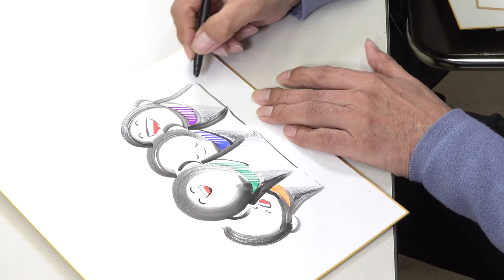やまだとしおの笑顔じぞう-共に生きる喜びを。-僕の描くおじぞうさまで元気になってもらいたいです。やまだとしお公式ちゃんねる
★やまだとしおからのメッセージ
20年前、笑顔文字を携帯の絵文字から思いつきました。
文字に笑顔を入れることによって、何かメッセージ力をプラスできたらと思ったのです。
人生いろんなことがあるけど、つらい時、悲しい時ほど笑顔を忘れないでいよう。
そうしたら、自分の顔、名前の顔に笑顔が入ったら、「がんばらなあかんな」というようなメッセージ力が伝わったらと思つて描き続けています。
似顔絵も対面で元気になってくださる方の笑顔を見たくて描いてると思います。

ある病院の白血病の子どもたちが、外と遮断されて、夏祭りもクリスマスもできないことで笑顔がなくなっていました。
写真を撮って笑顔の似顔絵と名前にも笑顔を入れてを描きました。
子どもたちもですが、親御さんたちが本当に喜んでくださいました。

また3.11東日本大震災のの1年後に宮城県の石巻市に新聞社と笑顔文字と似顔絵を描くために同行しました
そこに来られた方々は亡くなった方に対して生きていることが申し訳ないという想いで悲しみに暮れていました。その時もただ元気になっていただきたいという想いで遺族の方も亡くなった方も笑顔で似顔絵を何枚も何枚も描かせていただきました。津波に流されて写真のない方はお名前に笑顔を入れました。
みなさんが涙を流して喜んでくださった姿を見て、この笑顔文字をもっと伝えたいと思うようになりました。

このYouTubeの動画を見てくださった方がもしかしたら、生きよう!と思ってくださったり、元気になろう!
笑顔でいればなんとかなる!というメッセージをキャッチして、未来を見るきっかけにしてくださったらうれしいです。

★Message from Toshio Yamada
Twenty years ago, I came up with the smile character from a cell phone emoji.
I thought that by adding a smile to the letters, I could add some kind of message.
There are many things in life, but don't forget to smile when you're having a hard time or when you're sad.
I continue to draw, hoping that if I can put a smile on my face, or the face of my name, it will convey the power of a message that says, "You have to do your best."
I think I draw caricatures because I want to see the smiles of people who are cheerful when I meet them.

Children with leukemia in a hospital lost their smiles because they were cut off from the outside world and could not attend summer festivals or Christmas.
I took a picture and drew a smiling portrait and a smile in the name.
The children were really happy, but the parents were really happy.

Also, one year after the 3.11 Great East Japan Earthquake, I accompanied a newspaper company to Ishinomaki City in Miyagi Prefecture to draw smiling characters and portraits.
The people who came there were filled with sorrow, feeling sorry that they were still alive for the deceased. At that time, I drew many portraits of the bereaved and the deceased, with a smile on their faces, just to make them feel better. For those who were swept away by the tsunami and do not have photos, we added a smile to their names.
Seeing everyone cry tears of joy made me want to tell more about this smiling face.

Maybe those who watch this YouTube video will think, "Let's live!" and get well!
I would be happy if you catch the message that if you keep smiling, everything will work out, and use it as an opportunity to see the future.